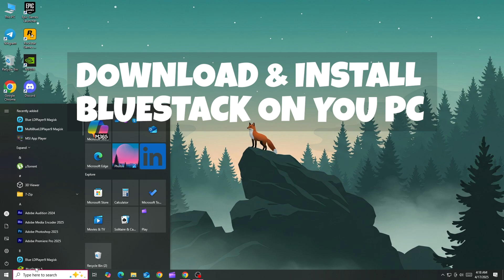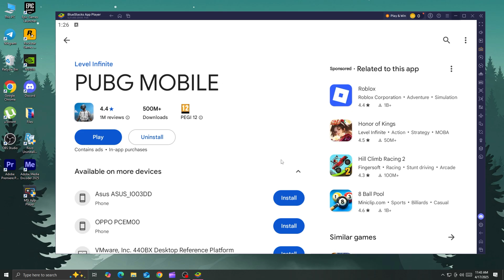Download & Install PUBG Mobile On PC / Low End PCs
Want to play PUBG Mobile on your computer but don’t have a high-end PC? No worries! In this video, I’ll show you how to download and install PUBG Mobile on your PC or low-end computer easily and for FREE!

📥 Links used in the video:
🔗 [Emulator Download link, Search on Google]
🔗 [PUBG Mobile APK, On Play Store]